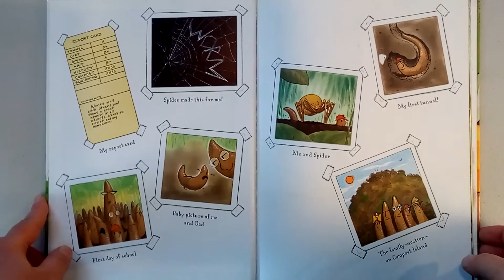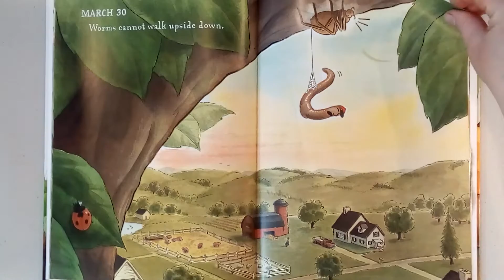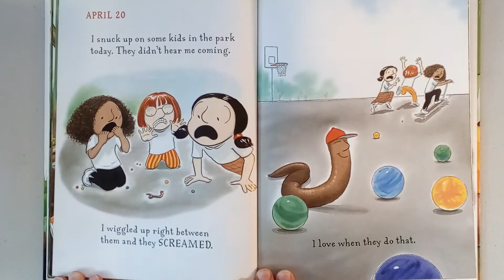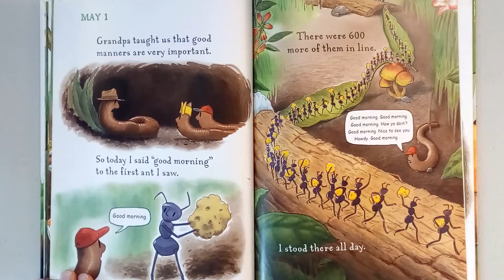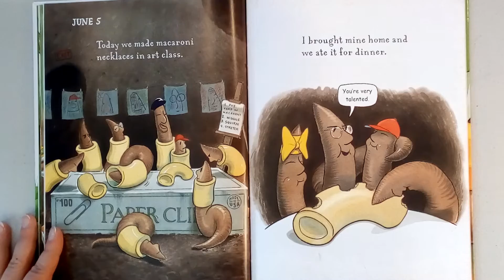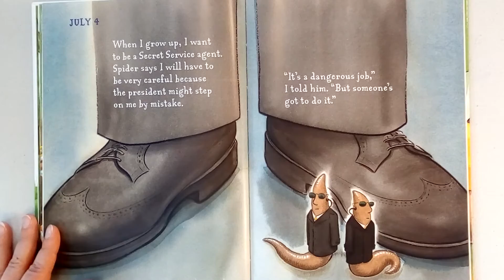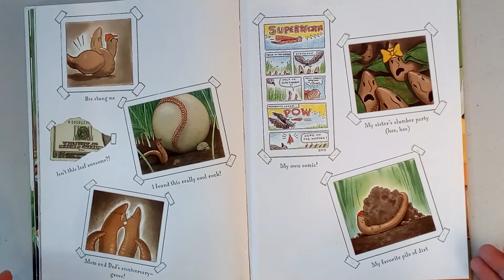The Diary of a Worm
Get into the mind of a worm and ready for our discussion of some more invertebrates! The Diary of a Worm by Doreen Cronin.